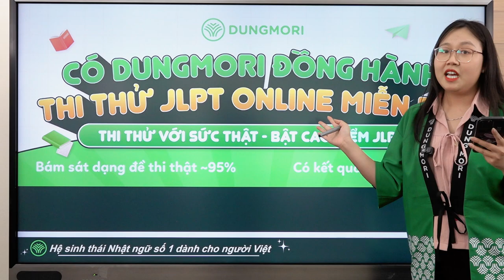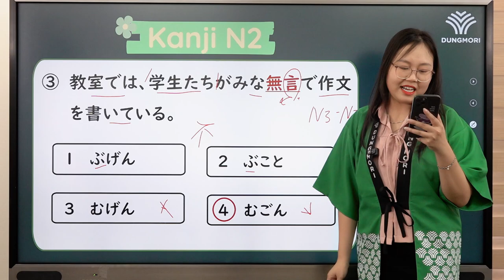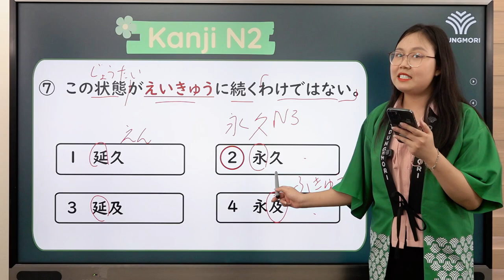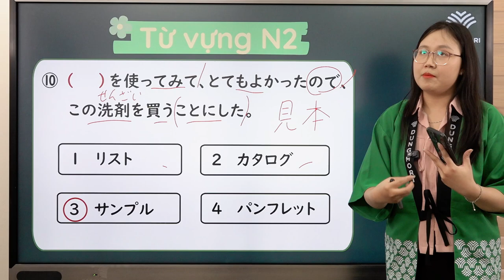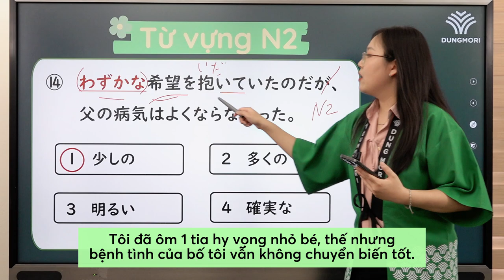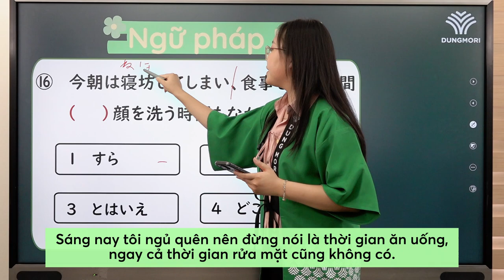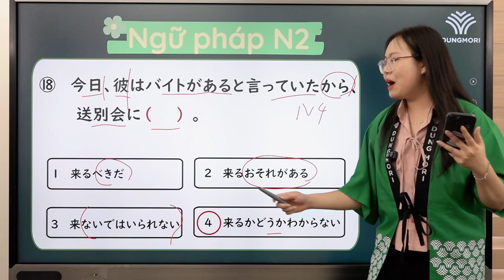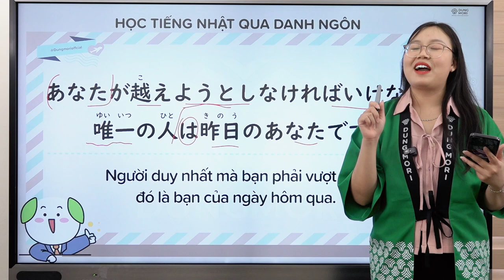BỨT TỐC VỀ ĐÍCH | #26 Luyện đề Từ vựng - chữ Hán - Ngữ pháp N2